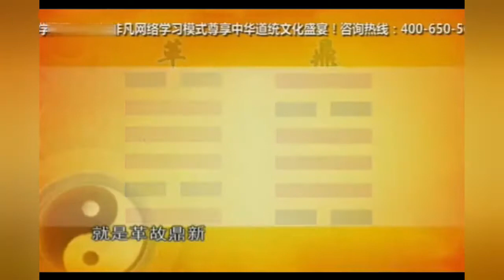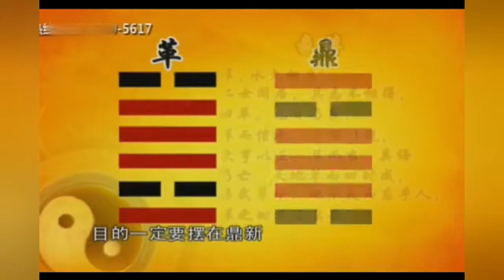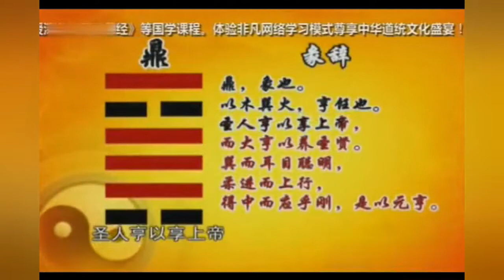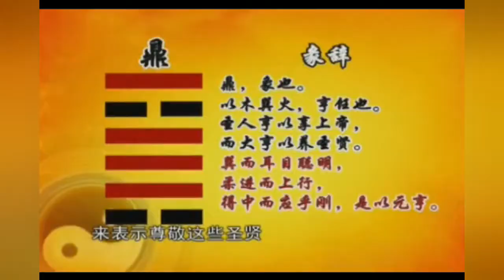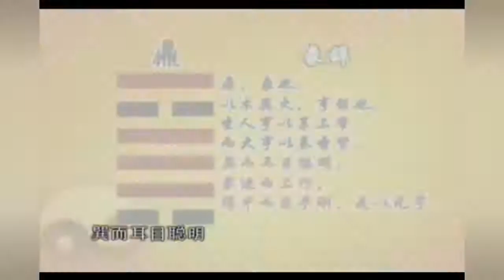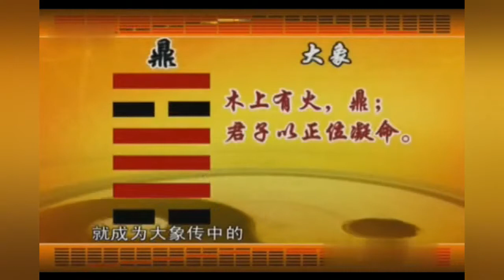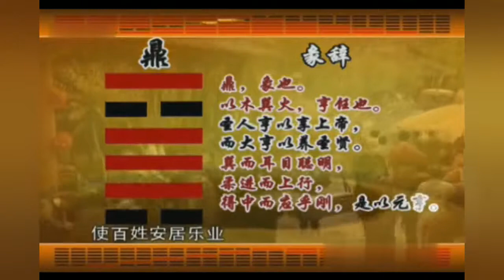109 109、曾仕强教授视频讲座《易经的智慧》 109 鼎卦上 革故鼎新